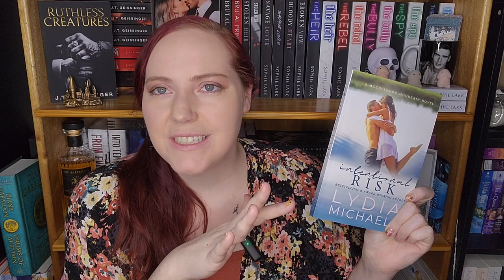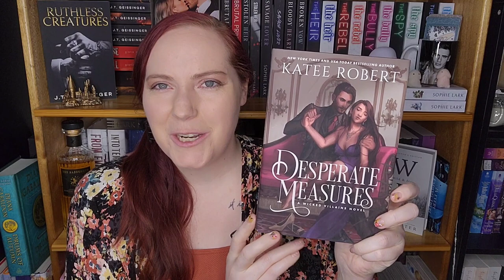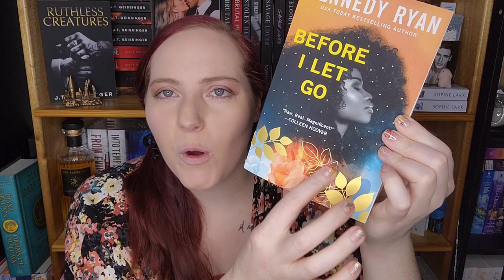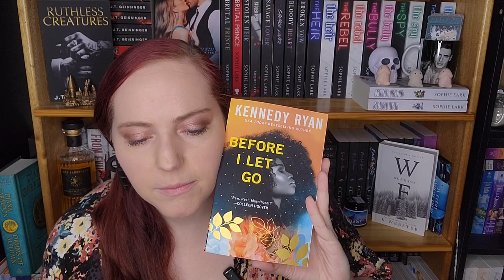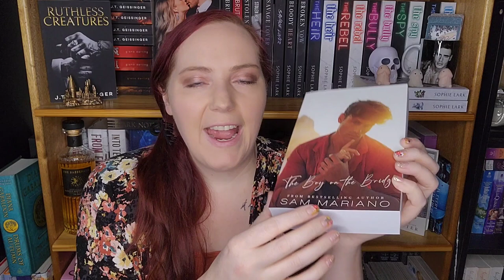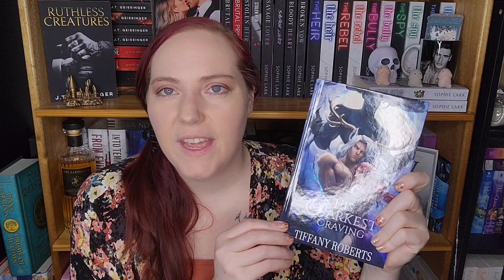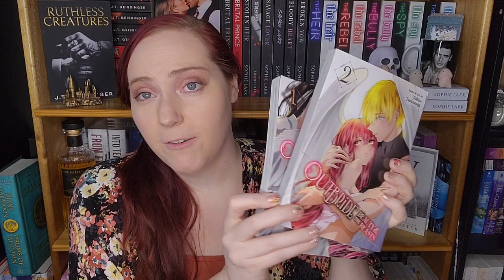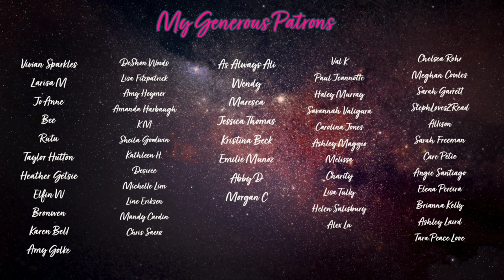Gifts, ARCs, and Signed Books | Romance Book Haul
Thank you to all my friends for the wonderful gifts. It means so much that you think of me and send something my way.

*About Me*

XOXO,
Jenn

Jennifer Marshall
1455 32nd street #6488